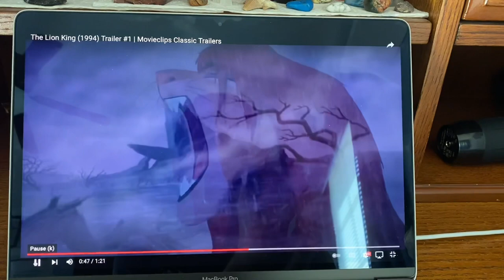Oral Presentation-FINAL for ENG112-P6C